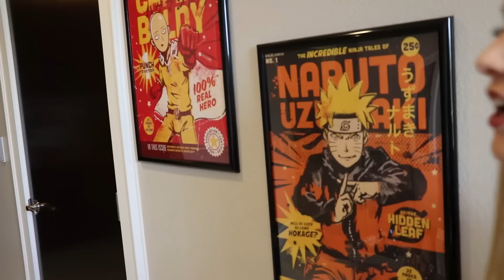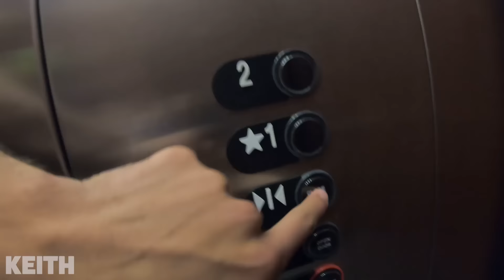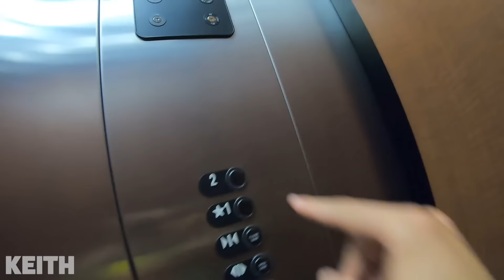The ULTIMATE Extreme Hiding Spot Challenge! - Hide and Seek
The ULTIMATE Extreme Hiding Spot Challenge! - Hide and Seek with Preston 👊

❤️ FRIENDS!